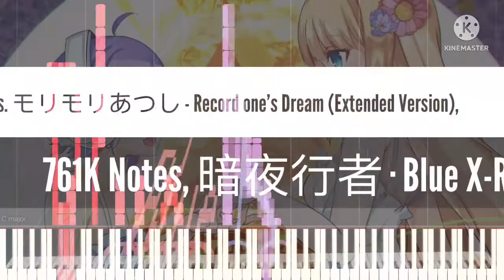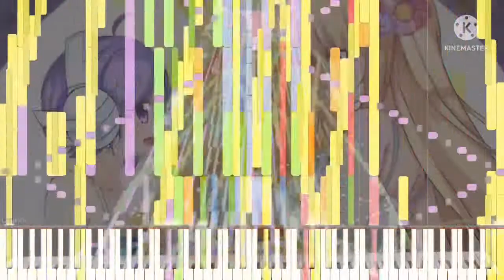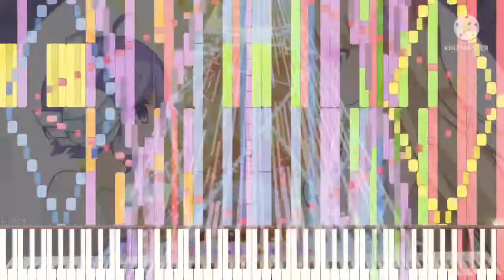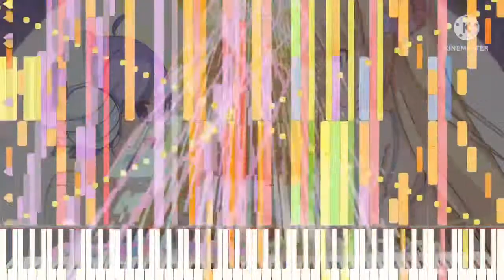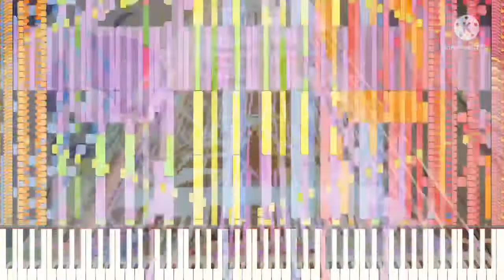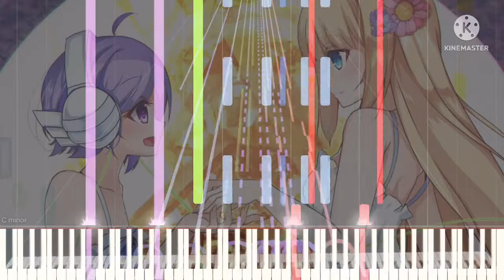[Black Midi] uma vs. モリモリあつし - Record one's Dream (Extended Version), 761K Notes, 暗夜行者 · Blue X-Ray.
Midi info.
File Name: 【BX】uma vs. モリモリあつし - Record one's Dream (Extended Version).mid
Notes; 760,500.
Blacker; 暗夜行者 · Blue X-Ray.

Software info.